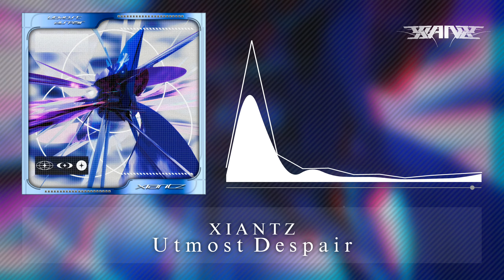Xiantz - Utmost Despair